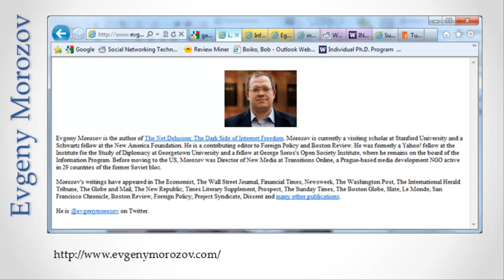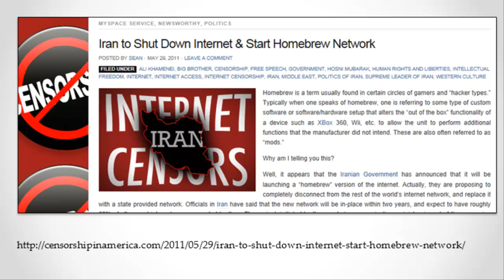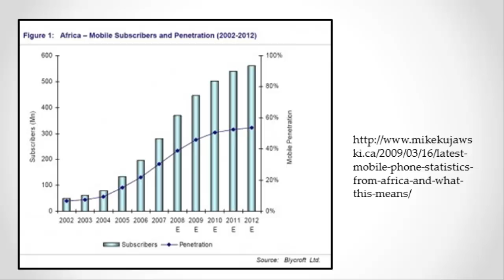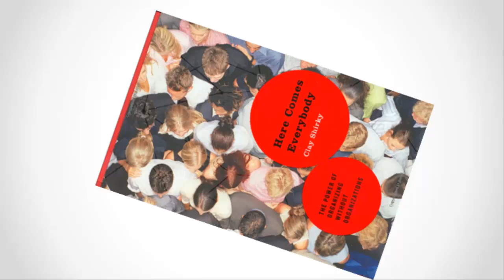Government Response to Social Networking Activists